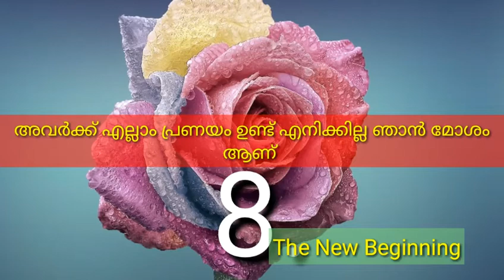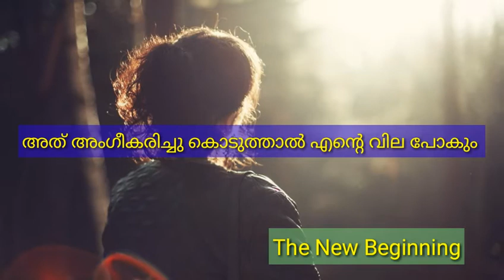സമൂഹം പഠിപ്പിച്ച തെറ്റിദ്ധാരണകൾ. Part -2